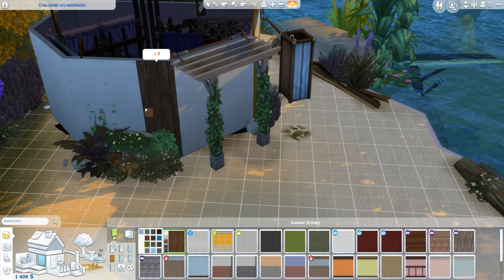SIMS 4 LES NAUFRAGÉS #04 🌴🙉 CHALLENGE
Let's Play Fr - Hello 👋 Il est temps pour nos naufragés de commencer à se construire une cabane ! En espérant qu'ils ne la fasse pas brûler ... 😁

Si vous avez aimé (ou pas !) N'hésitez pas :
★à commenter 💬,
★à partager 📣,
★à liker 👍
C’est gratuit, ça motive et bien sûr ça fait toujours trop plaisir 💖

♡ ID Origin : 77ANGELIQUE77